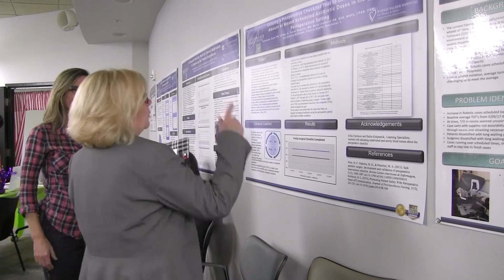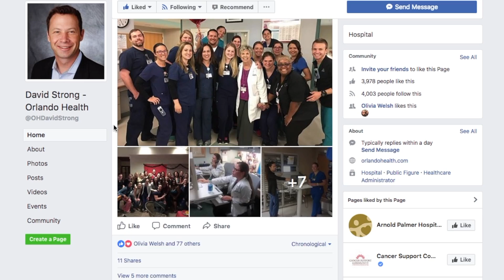Orlando Health News Review, Episode 212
In this episode, see APMC celebrate magnet recognition with Dr. Seuss, look who's taking over President & CEO David Strong's Facebook page, ring in the holidays with tree lightings and send us your holiday photos!